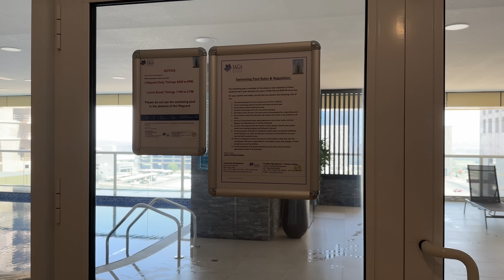Советы инфоцыган про недвижимость и вино!) Отличных выходных!